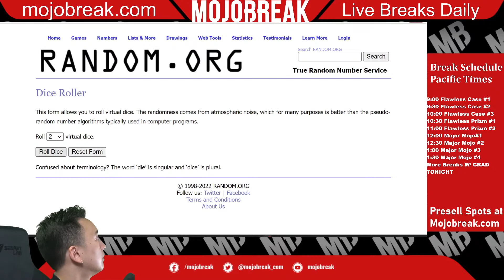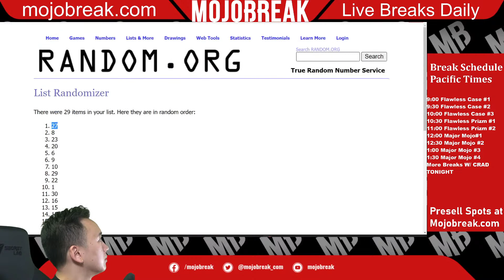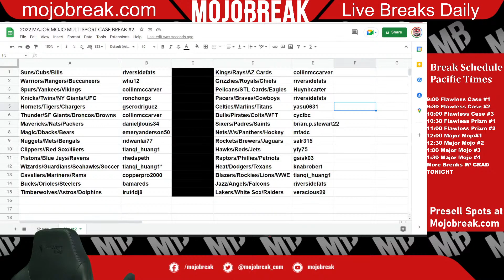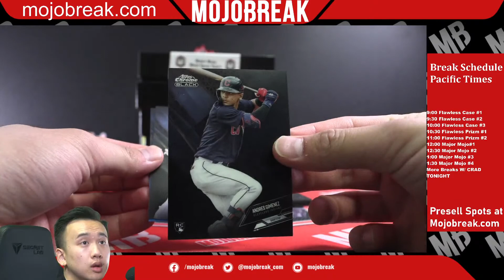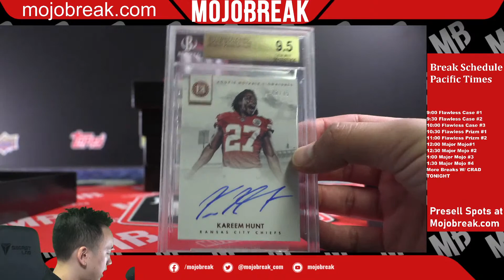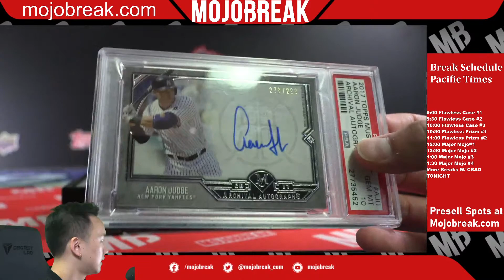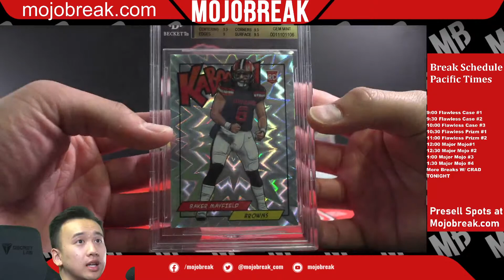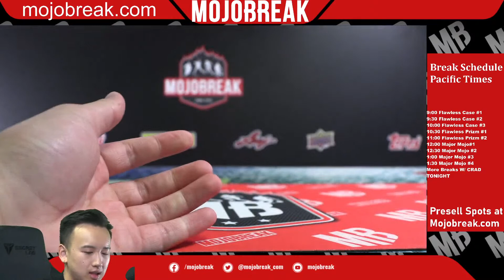2022 MAJOR MOJO MULTI SPORT CASE BREAK #2